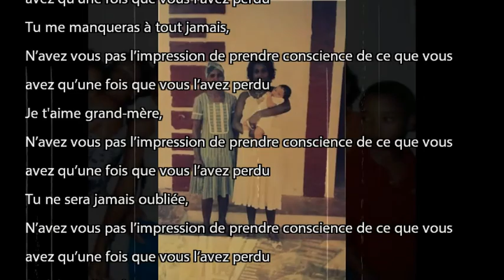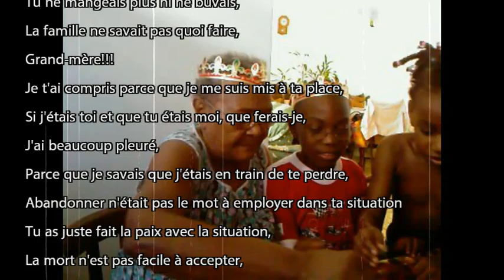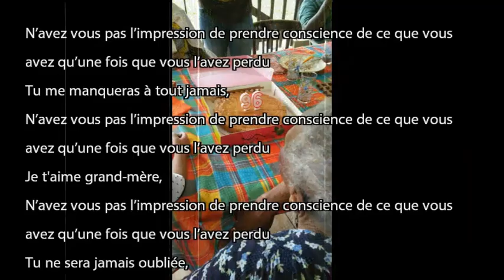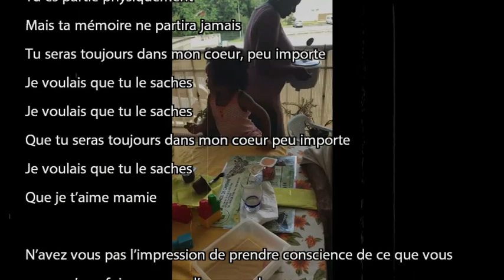Marvin Torvic - Grandma Gone (Remix)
This song is in memory of my grandmother
Written by Marvin Torvic
Produced by Kory